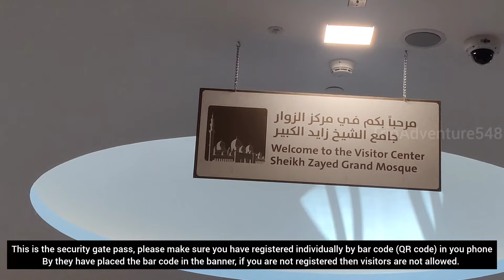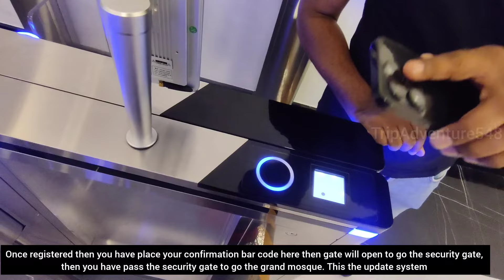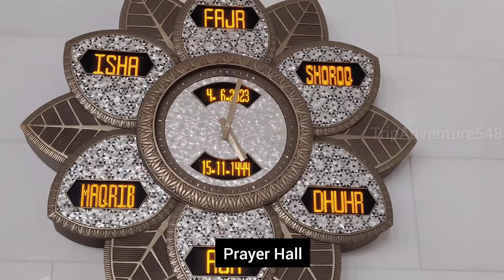💥Explore Grand Mosque🕌 | Update News 2023 abudhabi மசூதி உள்ளே நுழைய இவ்வளவு அலப்பரையா🤔 முடியல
The Sheikh Zayed Grand Mosque is located in Abu Dhabi, the capital city of the United Arab Emirates. The largest mosque in the country, it is the key place of worship for daily prayers..